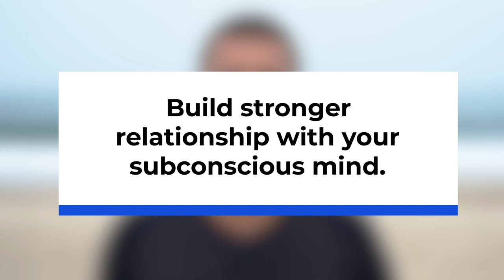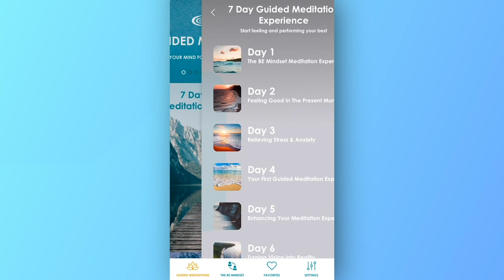Why positive thinking doesn't work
Make Positive Thinking a MILLION X More Powerful

In this video I'll explain why regular positive thinking doesn't work very well. The main issue at hand is our inability to access the supercomputer that controls our beliefs - our subconscious mind. Watch this video to learn how you can go from conscious thinking to subconscious thinking and begin to see the results in your life you really desire.

⏰TIMESTAMPS⏰

0:11 Meditation app available for free

0:47 Why positive thinking isn't very effective

1:57 Conscious vs Subconscious mind

3:15 How your mind really works

4:38 How our subconscious was programmed

6:50 How to program your subconscious mind

8:40 How to channel your greatness

10:00 Your subconscious can manifest anything

11:15 It starts with your habits

11:40 Take action right now

12:30 Begin to program your subconscious mind